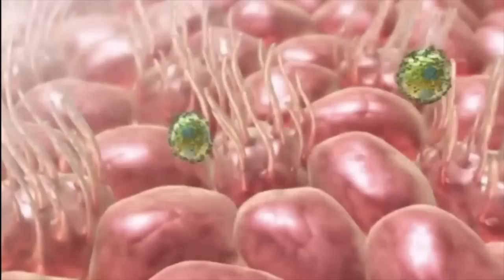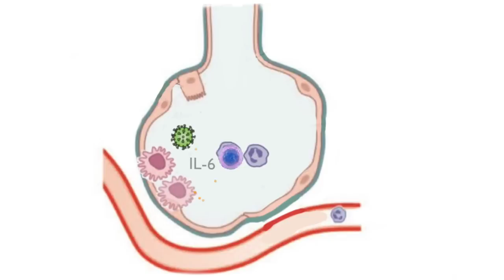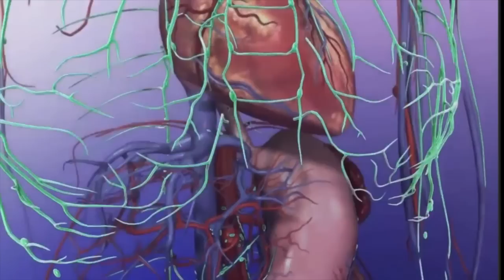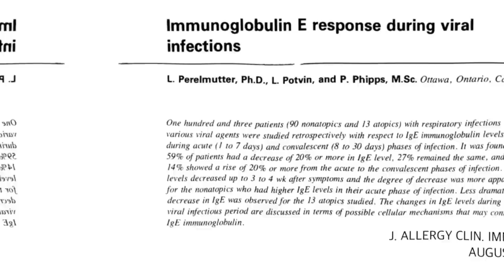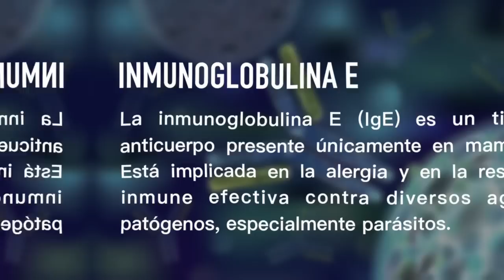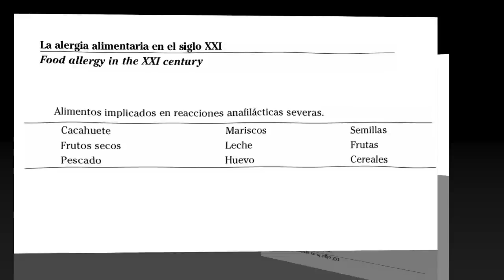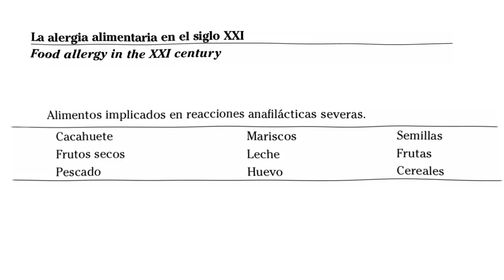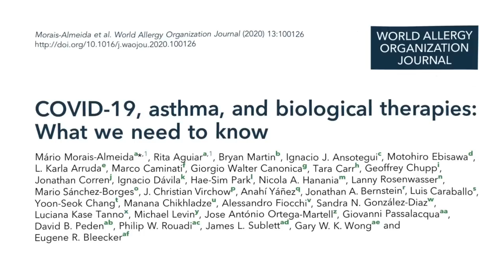¿SE DEBEN EVITAR ALGUNOS ALIMENTOS DURANTE LA ENFERMEDAD COVID-19?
➡️ Enlaces para obtener los libros

Una de las preguntas bastantes frecuentes cuando una persona padece alguna enfermedad, está en relación a qué alimentos puede comer y qué alimentos no debería consumir, y en la enfermedad COVID-19, ello también debe ser considerado.

Como es de conocimiento, hablar de la enfermedad covid-19 es hablar de una enfermedad infecciosa; sin embargo, las conseceuncias y el daño que produce esta enfermedad no sólo se deben a la infección por el virus, sino también a la respuesta inmunitaria, y este es un punto que debemos tomar en cuenta.

Con respecto a la respuesta inmunitaria, las alergias son un tipo de respuesta que se puede dar a elementos no patogénicos como son fármacos, alimentos y alérgenos estacionales, y es en este punto, que los alimentos podrían jugar un rol importante. En estudios se ha demostrado que una de las inmunoglobulinas responsables con respecto a la reacción alérgica es la inmunoglobulina E (IgE), y ello ha sido relacionado con la posibilidad de agravar el cuadro clínico de un paciente frente a una infección viral.

La alergia alimentaria es una situación bien establecida, siendo la prevalencia en países europeos de 2.4% en adultos y has 7.5% en niños. Alimentos como Pescado, Frutas, Mariscos, Leche, Huevo, entre otros, se han asociado a procesos alérgicos. En este video entenderemos que cuidados debemos tomar en cuenta con respecto a la enfermedad covid-19.  Si usted requiere una consulta, evaluación de un caso clínico, interpretación de algunos resultados de pruebas médicas, puede comunicarse con nosotros al para agendar una videoconsulta y evaluar su caso.